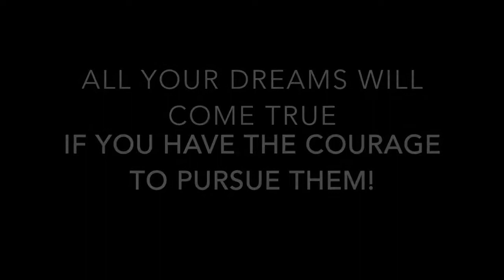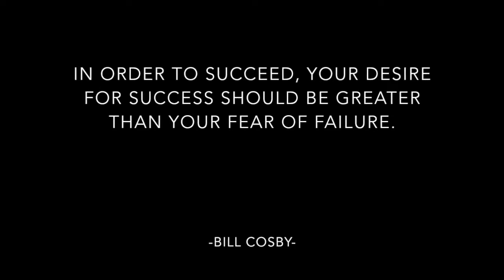Make a difference!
Believe in yourself. you are capable of doing great things in your life time, but great things can only be created if you first BELIEVE, and then you TAKE ACTION.

speech : Charlie_Day_s_Merrimack_College_Commencement_Address..
Denzel_Washington__Commencement_Speech..

1)This video has no negative impact on the original works (It would actually be positive for them)
2)This video is also for teaching purposes.
3)It is not transformative in nature.
4)I only used bits and pieces of videos to get the point across where necessary.